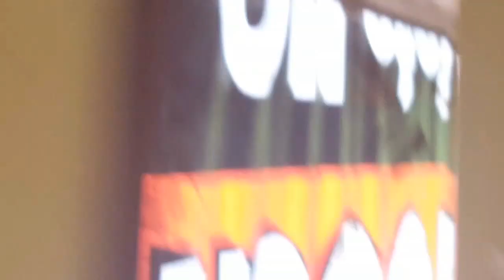Black Snake Eating Eggs in the Chicken House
Black snakes in our chicken barn can be a problem. They eat eggs and chicks. They also eat copperheads, mice and rats. Which would you choose? See our Royal Palm Turkey and 6 Narragansette turkey's she hatched and the 4 Royal Palm we bought so next year she'll have fertile eggs. See our Anatolian Shepherd/Great Pyrenees Mix Sunshine and our newest puppy Daphne who is Anatolian Shepherd/Great Pyrenees/Komondor at 12 weeks old.